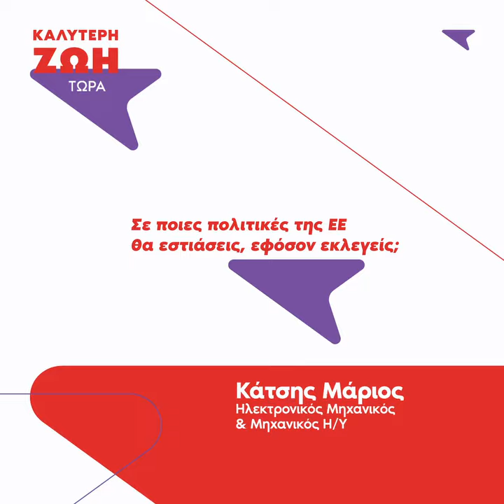SYRIZA MEP candidates: Marios Katsis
Video introducing Marios Katsis, candidate for SYRIZA in the 2024 European Parliament elections. [24_EL_SYR_S_14]